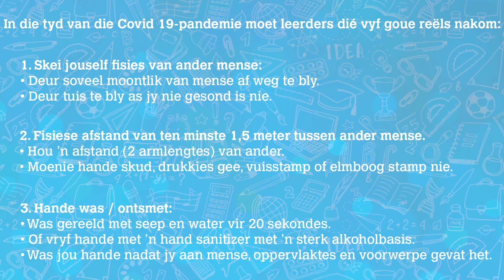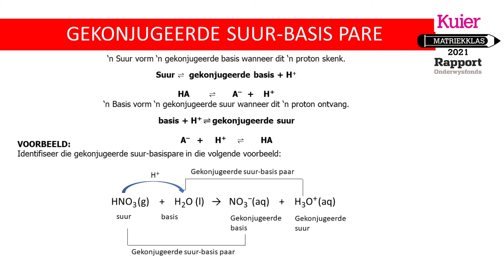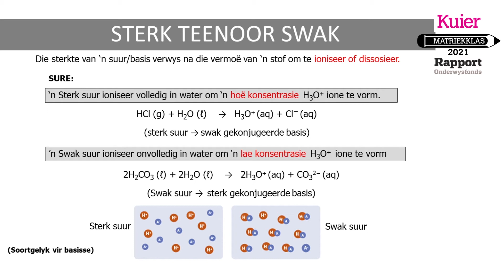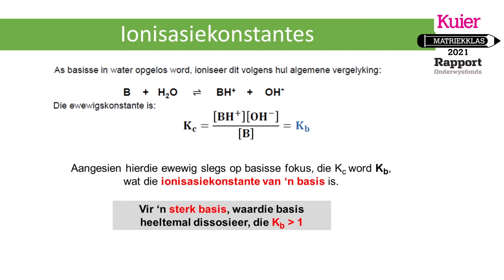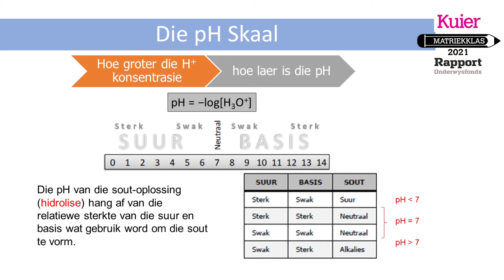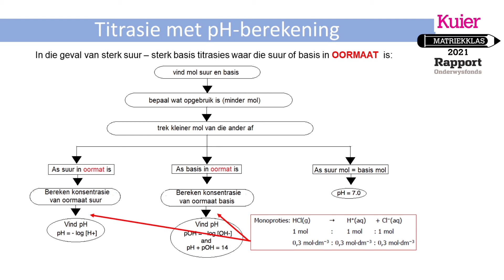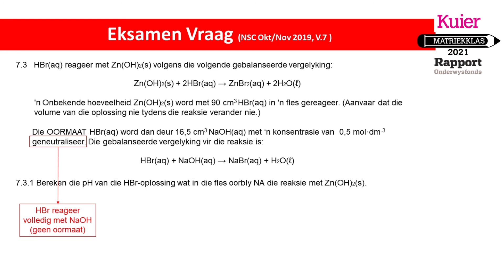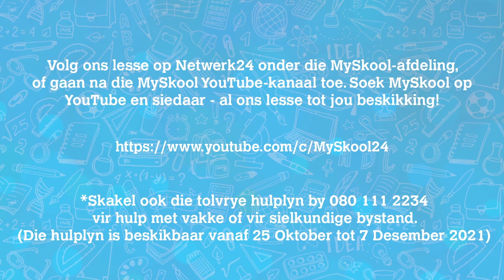Kuier Rapport Matriekklas 2021: Fisiese Wetenskappe Les 7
Hierdie lesse word aangebied deur Wade Erasmus (33) wat tans by die Hoër Tegniese Skool Bellville werk. Hy is al vir die afgelope ses jaar in die onderwys en bied dié vak vir dieselfde tydperk aan.